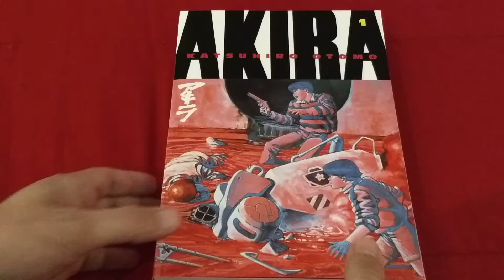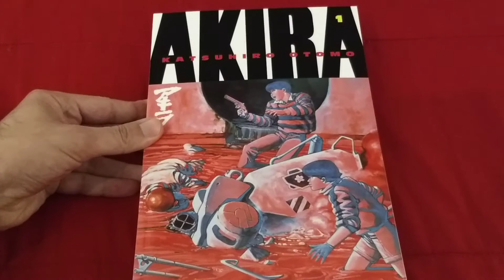Akira Book 1